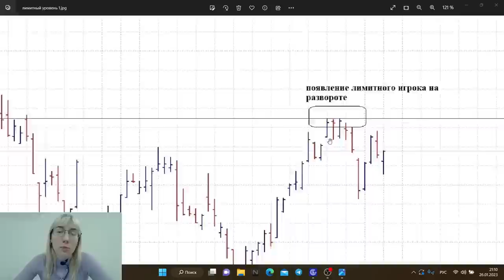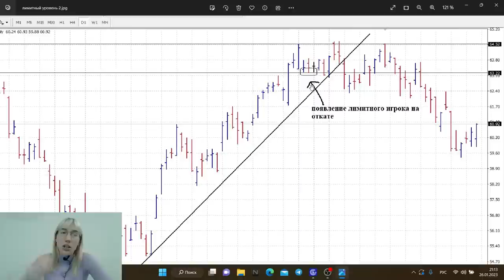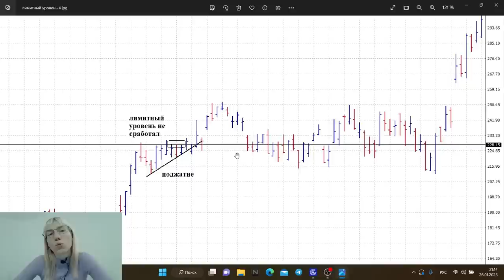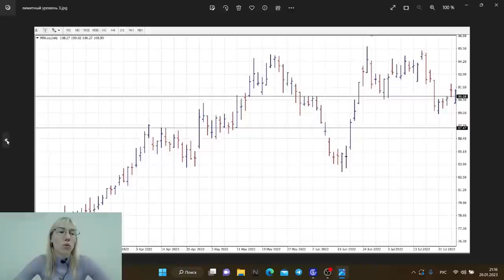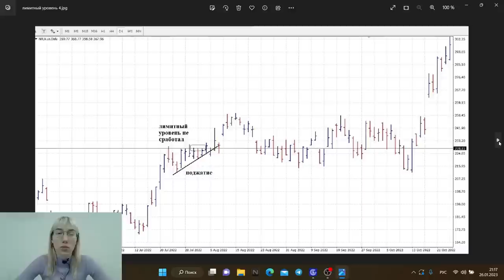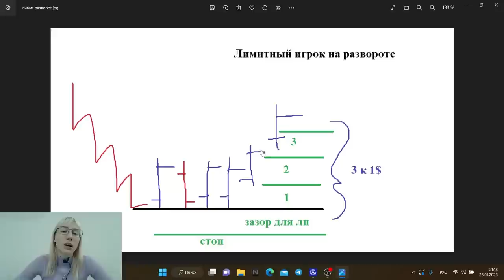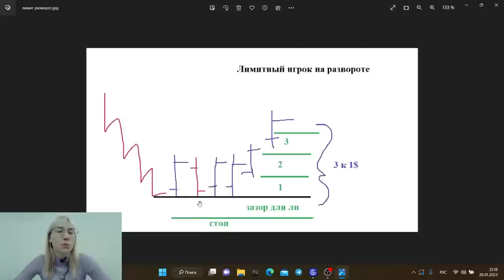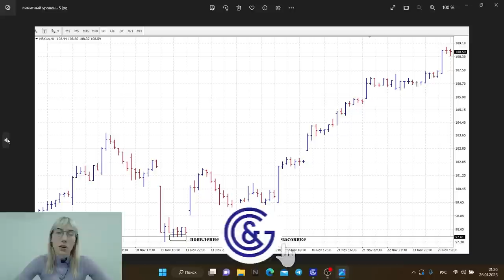Что такое лимитный уровень и как его правильно торговать?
✦ Стать клиентом компании Gerchik & Co👉